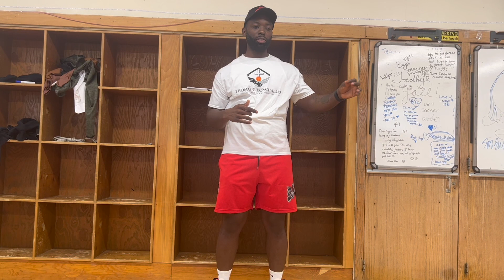Hofstra Legend Charles Jenkins Talks About Kobe Bryant & Playing Overseas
Hofstra legend and professional basketball player, Charles Jenkins talks about some of the things that made Kobe Bryant great and legendary. Jenkins was a 2nd round draft pick by the Golden State Warriors in 2011, and played for the Warriors and 76ers. He also talked about the toughness of playing professional basketball overseas.